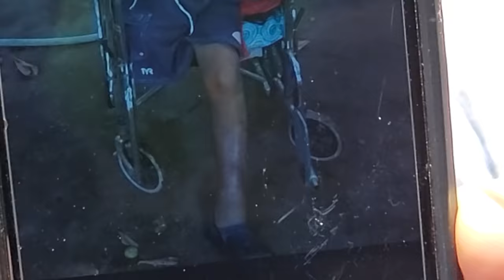A Pululo no le gusta ver triste a Nayeli. Llegamos al Zapote a repartir sillas de ruedas. Parte 1